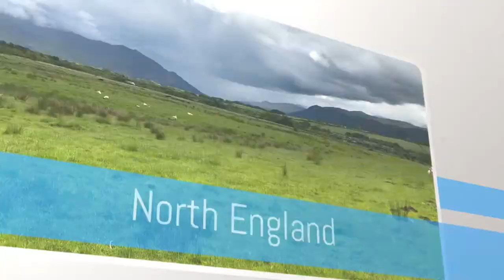Coastal circumnavigation of England - Part II - 28 May 2022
An evening on Bempton Cliffs